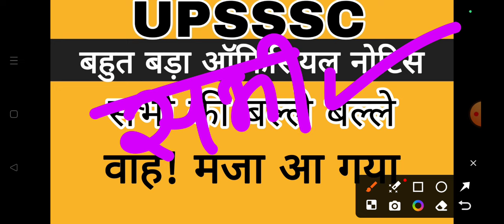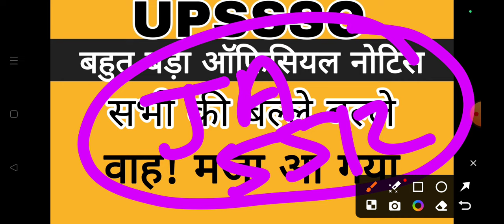UPSSSC OFFICIAL NOTICE BIG NEWS | UPSSSC LATEST NEWS | UPSSSC RESULTS | UPSSSC EXAMS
upsssc exams latest news today
upsssc jobs
upsssc news